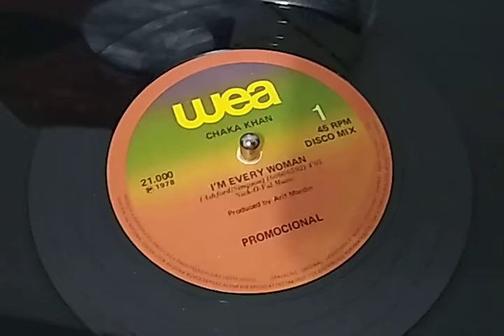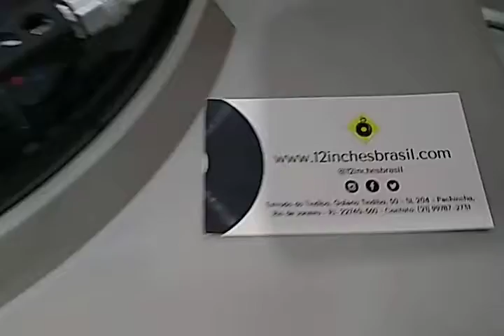Chaka Khan - I'm Every Woman / Chic - Le Freak (Promocional WEA/ 45 RPM) By 12 Inches Brasil